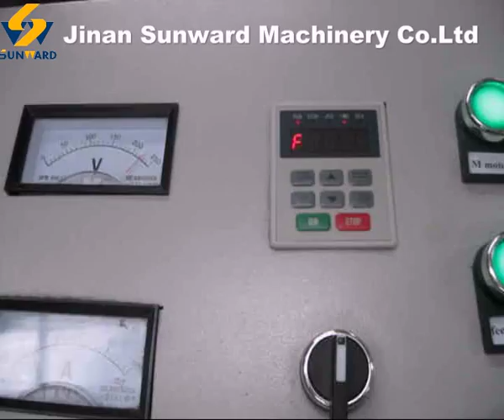single screw extruder small capacity fish feed machine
this is single screw extruder for floating fish feed ,